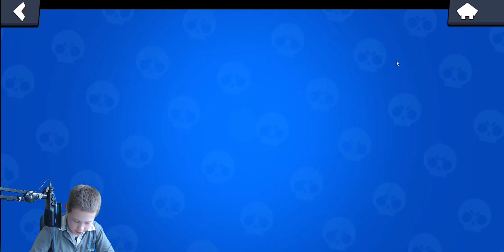32K! En gadget van Frank + Byron rang 23!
Join de Club : KuitPower ! En je kan duo met mij spelen!